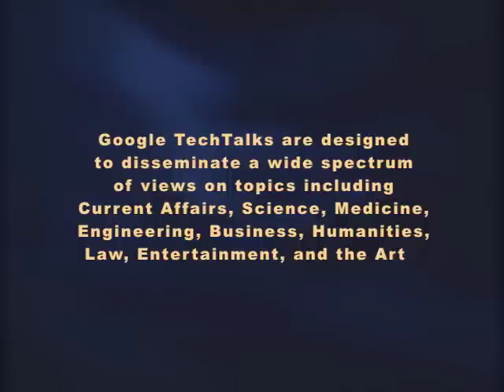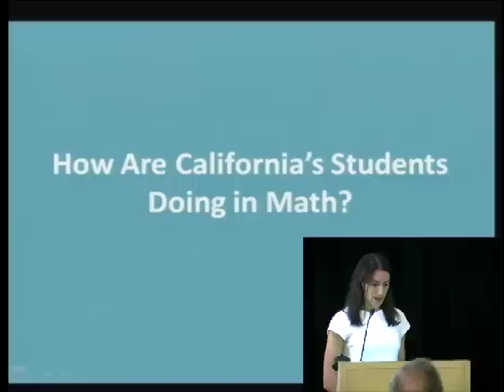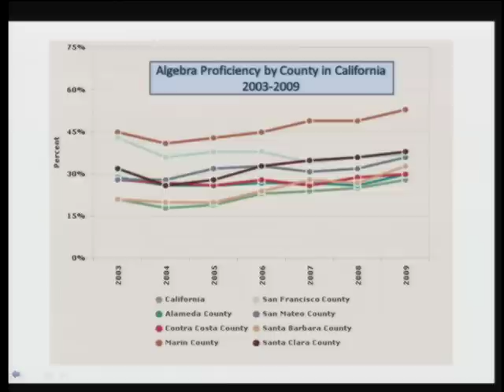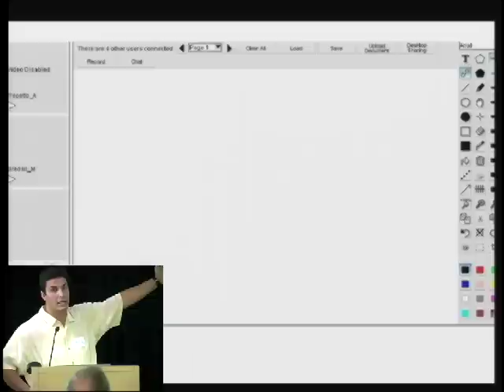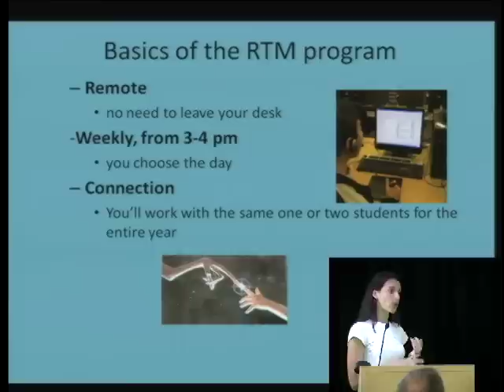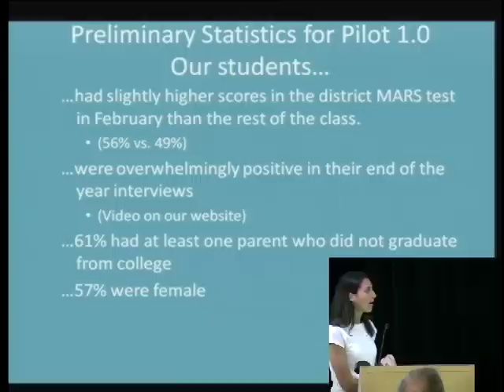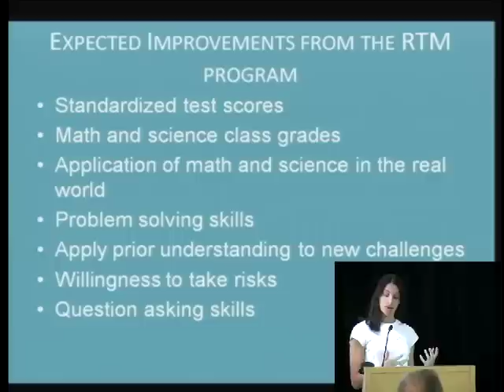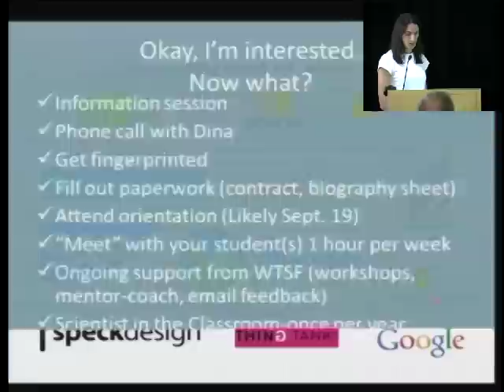Remote Mentoring with "We Teach Science"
ABSTRACT

Presented by Aragon Burlingham and Dina Moskowitz.

There is a crisis occurring in Science and Math education on both a state and national level. In 2009, only 30% of California students scored at the proficient range or higher on state Algebra tests. California is the 8th largest economy in the world, with Silicon Valley the nation's epicenter of science and technology, yet our middle school students rank 45th in math and almost last in science understanding in the nation.

This talk, by the We Teach Science Foundation, will outline the foundation's plan to combat this serious problem--the Remote Tutoring and Mentoring Program (RTM). In one hour per week, professionals from the STEM fields are providing a gift of mentorship to public school students, without even leaving their desks. Come find out what it's all about!

History of the Organization
In 2008, Aragon Burlingham left the field of engineering to focus on his life-long passion of enhancing the math and science learning experiences of children. After a stint of volunteering in a Pacifica, CA public school, he recognized the students' need for personalized attention. He sought to develop a one-on-one mentorship program using STEM professionals as volunteers. Originally, the program was face-to-face; a more traditional mentoring program. However, with the time constraints placed upon professionals, he realized the best way to connect students and mentors was online. Thus, the remote mentoring and tutoring program was born! The program is entering its second pilot this fall with 100 students and 50+ mentors.